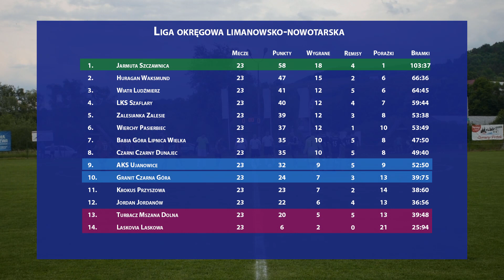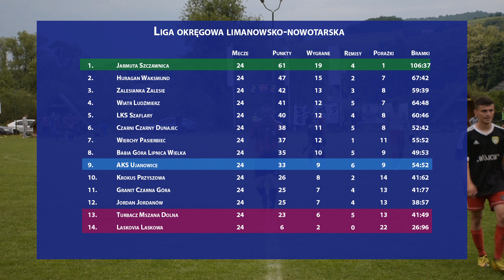AKS Ujanowice - Granit Czarna Góra - 2021-06-12 - Liga Okręgowa Limanowsko-Nowotarska 2020/21